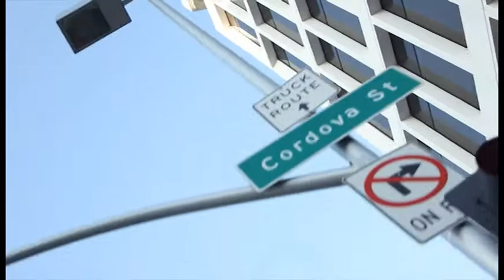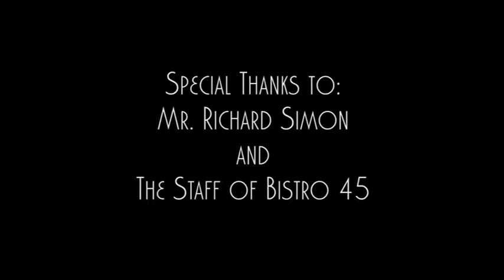Dead Pixel - Bistro 45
One. Night...

Thanks to everyone who helped. I'm sorry for getting Robert Simon's name wrong but time restraints can do that. It's not in HD because I didn't render it out that way and if I go back to fix that I'll end up fixing everything and I really don't want to do that...